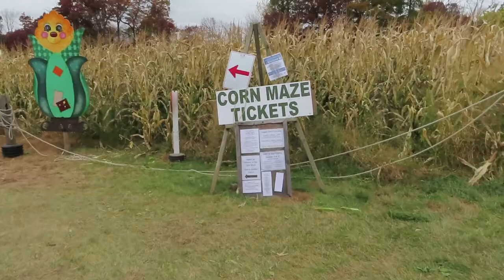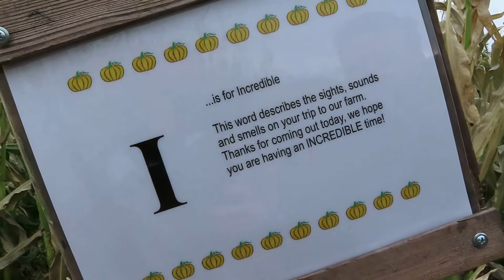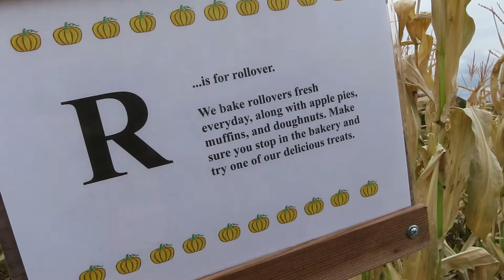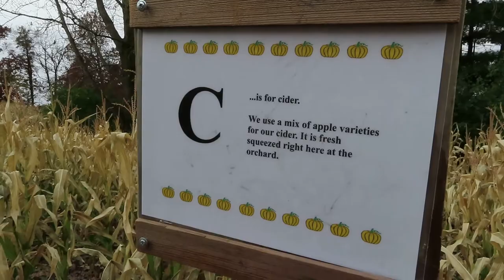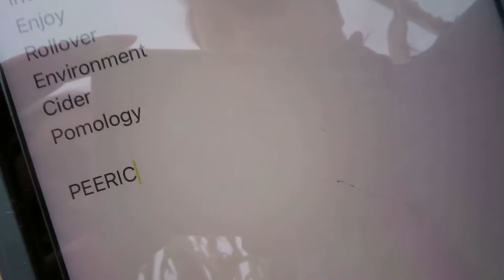Crack the Corn Maze Code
Can Brianna and I crack the corn maze code?!  A great fall adventure Vlog.  Reading each clue out loud was a good challenge for me.  It's important during these difficult times to continue to practice "real life" situations with your speech.